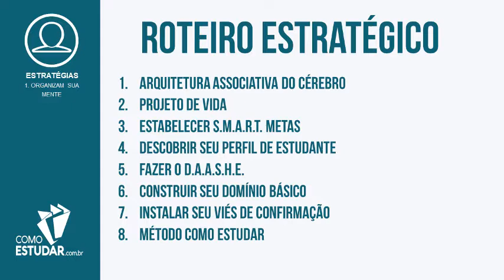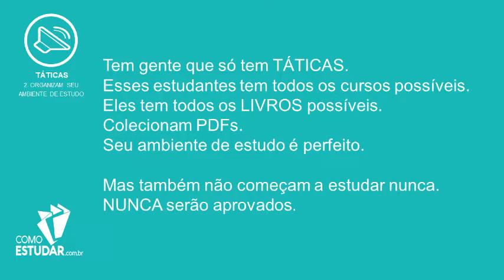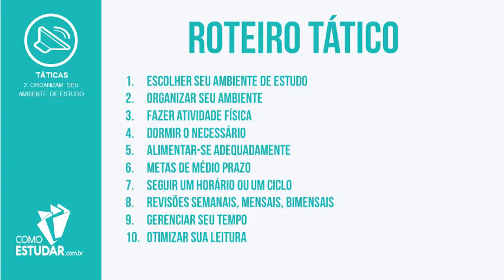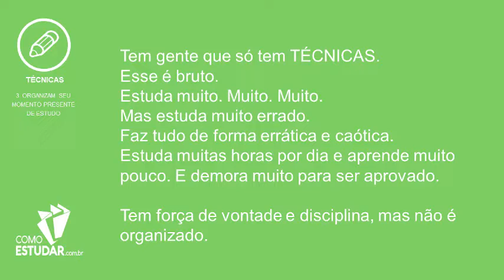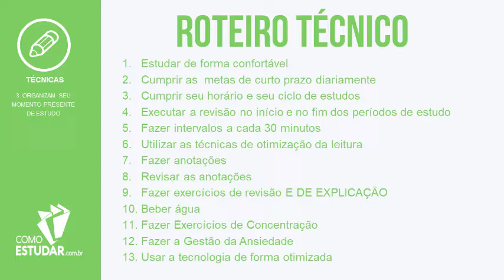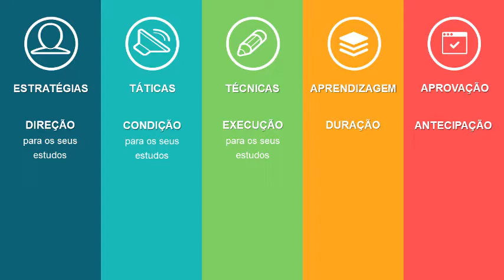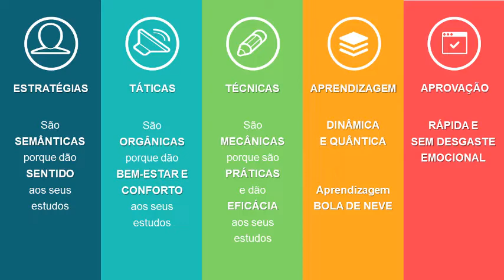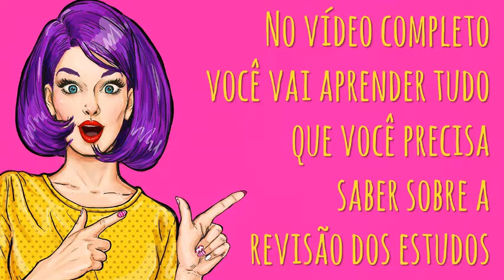COMO ESTUDAR com Estratégias, Táticas e Técnicas de Estudo